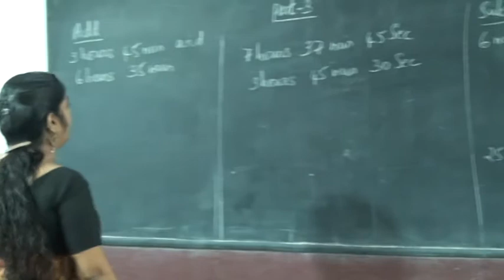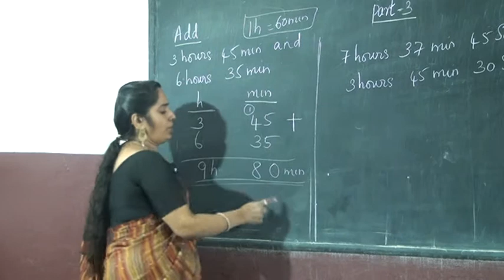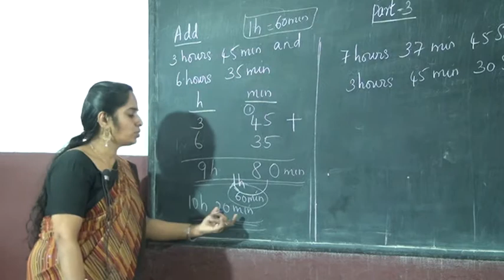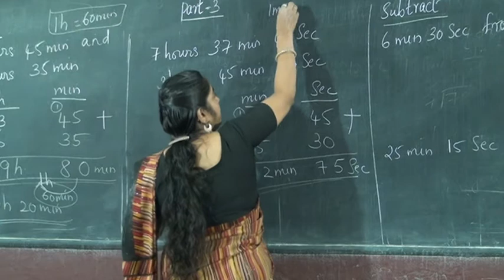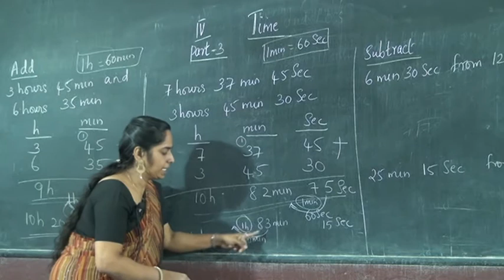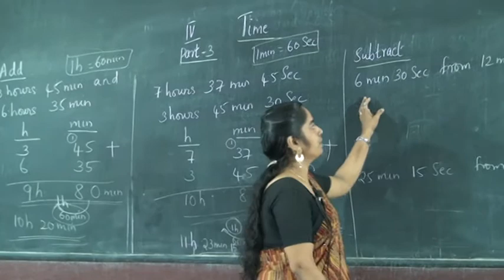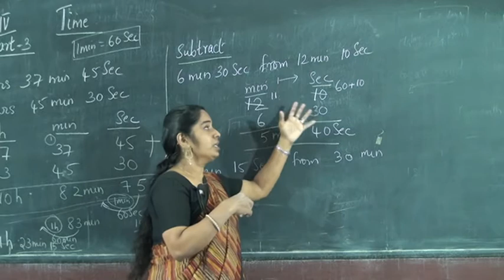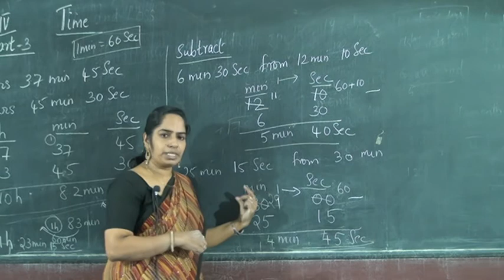4 STD MATHS – TIME PART 3